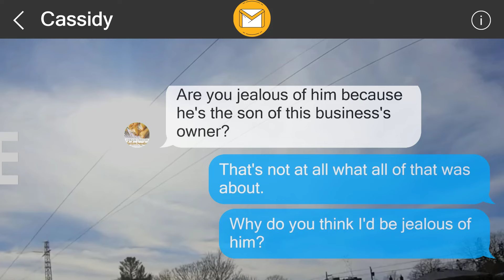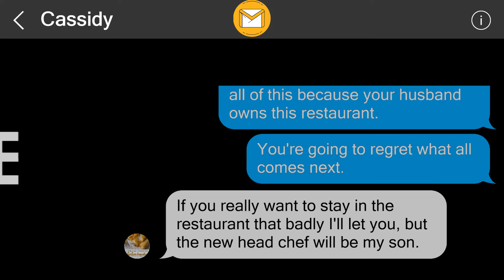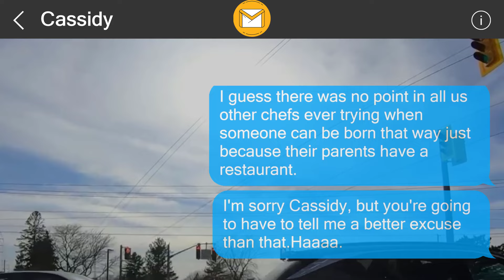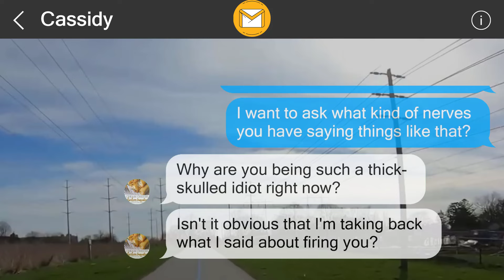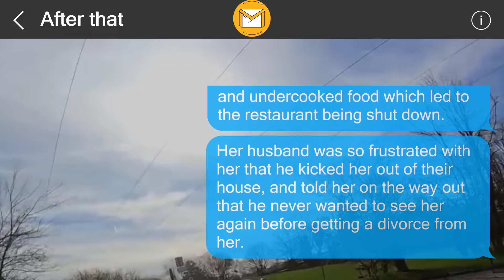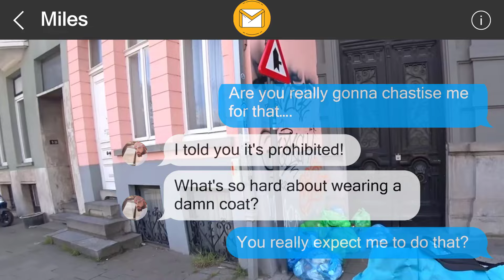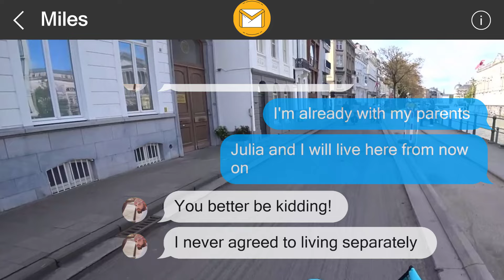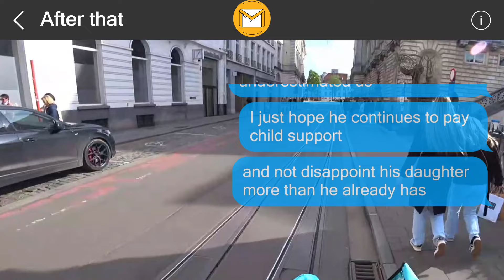I left them a surprise 356916